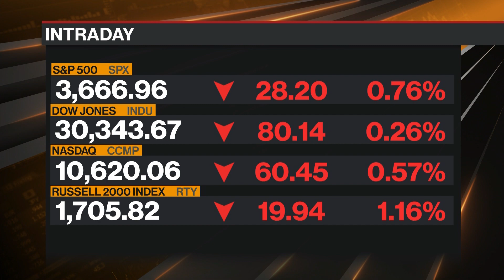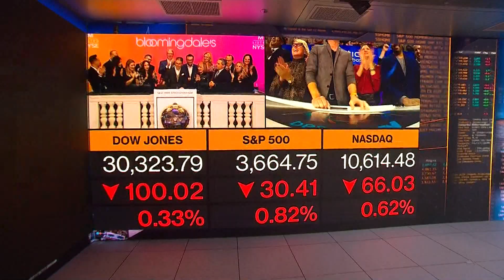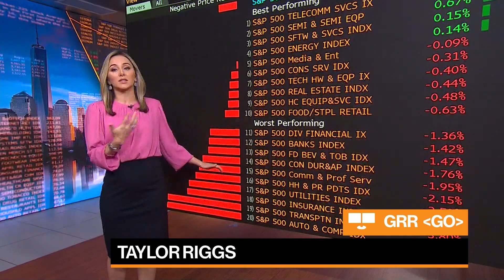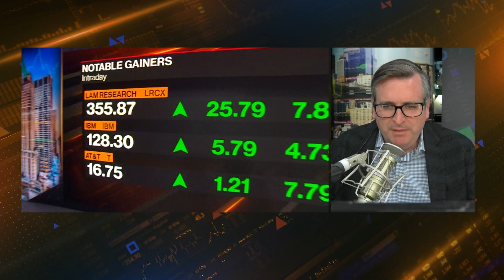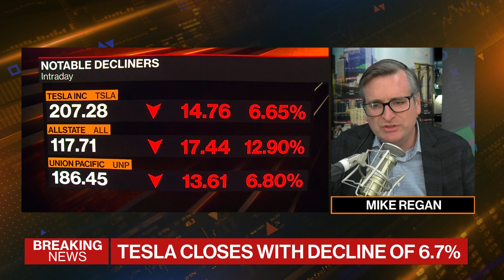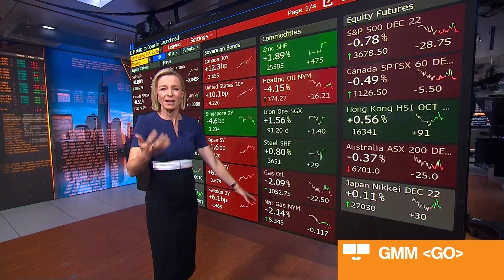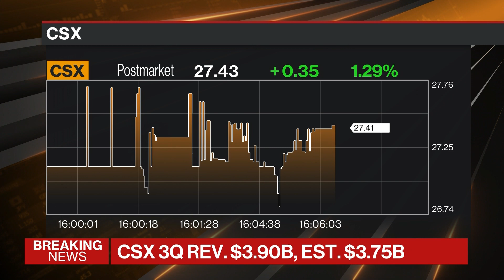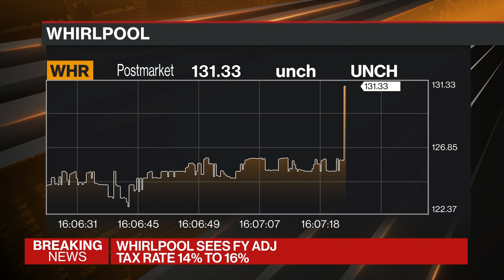Beyond the Bell 10/20/22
Comprehensive cross-platform coverage of the U.S. market close on Bloomberg Television, Bloomberg Radio, and YouTube with Caroline Hyde, Taylor Riggs, Carol Massar and Mike Regan.